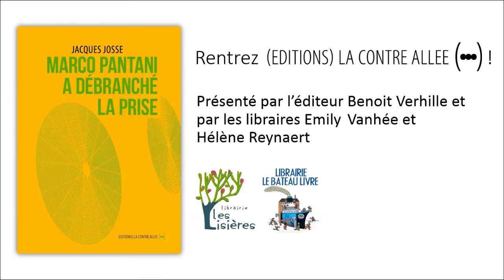Rentrez Contre Allée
Présentation des éditions de la Contre Allée et du livre "Marco Pantani a débranché la prise" de Jacques Josse.
En présence de l'éditeur Benoit Verhille et des libraires Emily Vanhée (Librairie les Lisières - Roubaix) et Hélène Reynaert (Librairie du Bateau Livre - Lille)